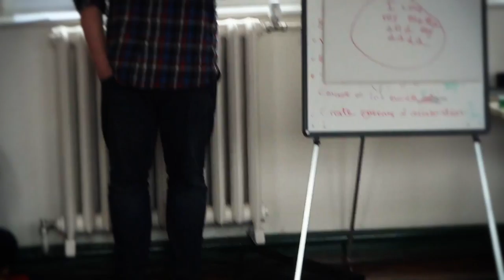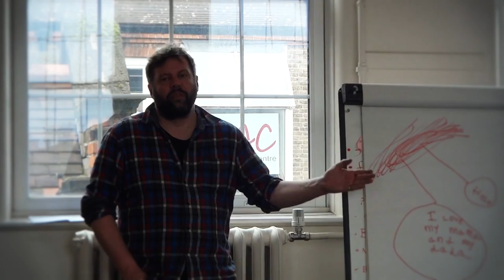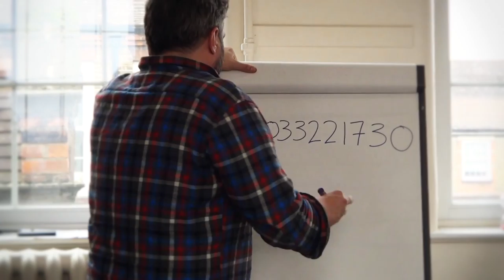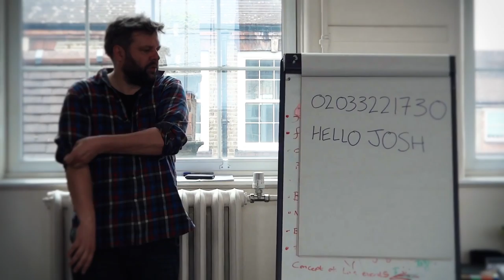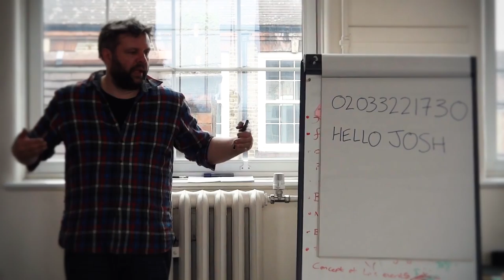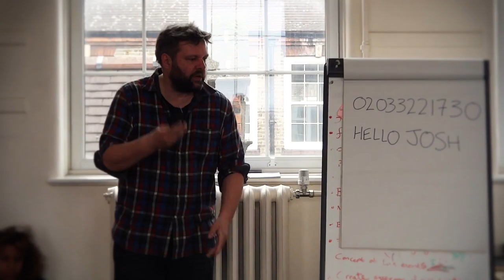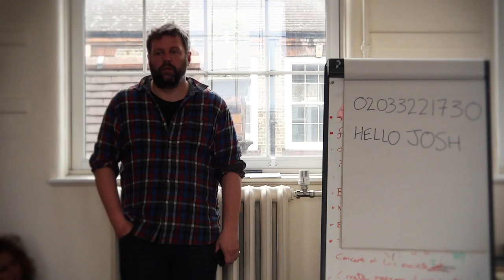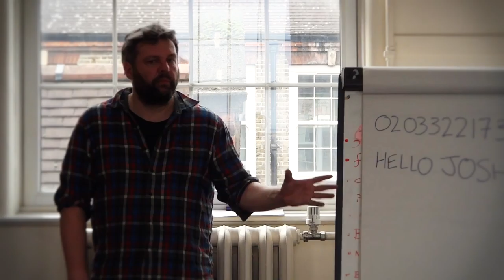DRIFT15 [day4] presentation #4 ZU-UK